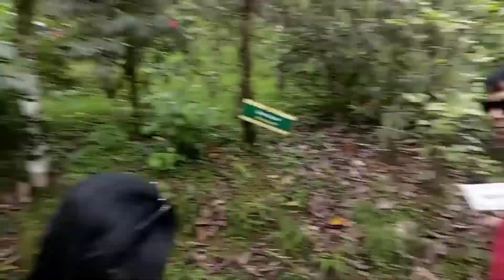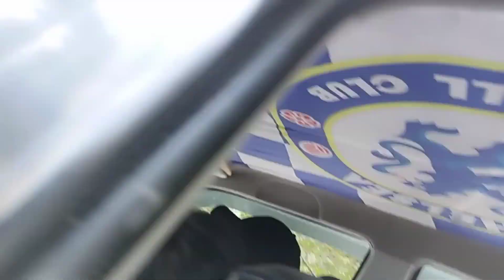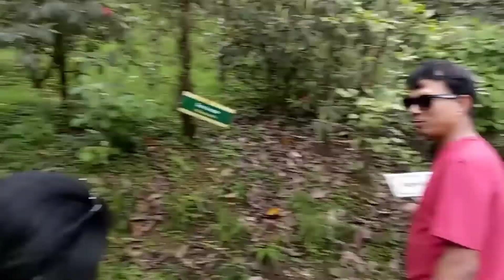Gangtok local sightseeing 😂 || Sikkim Dairies (Part-4) || 83rd Vlog || Vlog with Bangali Babu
I'm a Youtuber from Kolkata and I love to share my Lifestyle with you people.
Basically on this vlog channel I will be sharing my uncut life. I kept my personal life away from YouTube for all these years but now I want to share my Happy Moments with you guys through my vlogs.

Anubhab